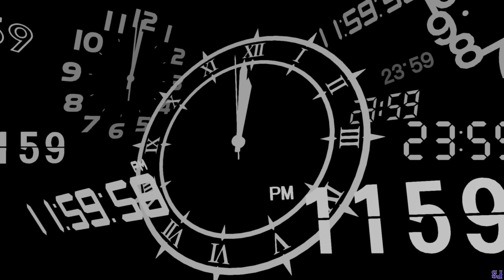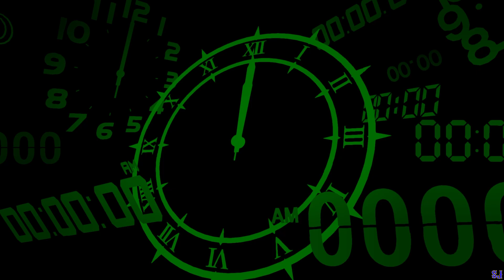Persona 3 Reload New Game+ Walkthrough 27: I'll Always Be By Your Side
This video contains spoilers for Persona 3 FES and Persona 3 Reload.

If you want to watch me playing the game in English voices, you can watch this :